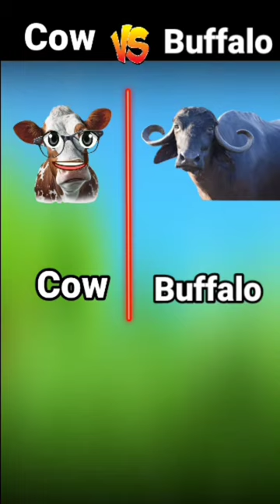cow vs Buffalo ❓